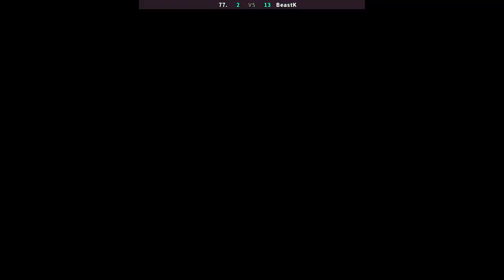Street Fighter Alpha 3 | 77. VS BeastK | 🇰🇷🇰🇷 Fightcade 2